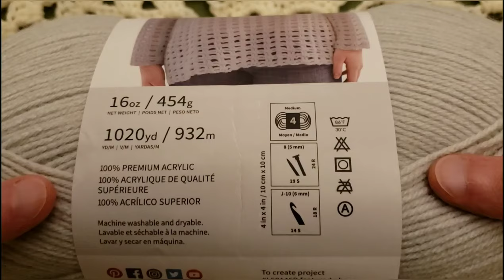Fullscreen - Part 1 - The Lost Souls Blanket Crochet Tutorial!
Below is a list of timestamps and links for your convenience.

Thanks to Maryetta, I have permission to utilize her original pattern for the Lost Souls Shawl pattern available here -

Thank you to Lion Brand for providing me with the yarn for this project which you can find here -

Round 1 - 03:19
Round 2 - 06:20
Round 3 - 09:01
Round 4 - 12:48
Round 5 - 16:26
Round 6 - 20:54
Round 7 - 26:02
Round 8 - 31:32
Round 9 - 37:26